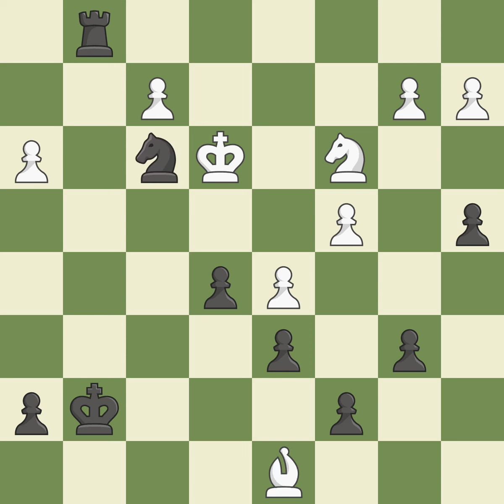Old Indian Defense: 3.Nf3 Event: Yinzhou Cup CHN-USA Rapid